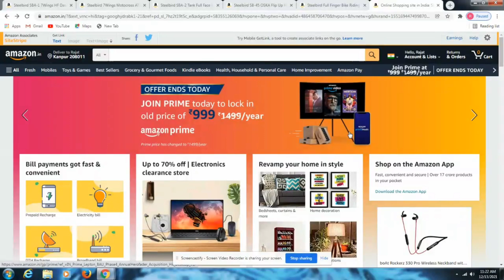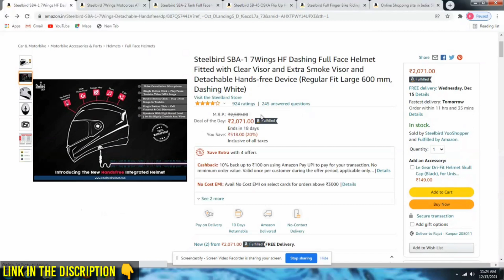Today best Deals\Top 5 Amazing steelbrid Helmet's deals on amazon.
Know Today best Deals\ Top 5 steelbrid Helmet's deals on amazon.
Aj mai apko btauga Amazon pr Chal rhi 24 Hours Amazing  steelbrid Helmet's deals ke bare me. or Sbhi products Ke direct links Apko provide Krauga .

-best deals
-today's best deals
-24 hours limited time offers
-amazing deals on amazon
-Top 5 amazing  steelbrid Helmet's deals today
1. Steelbird SBA-1
2. Steelbird 7Wings Motocross ATV/Dirt Bike Goggles, Unisex Eye Protection for Riding
3. Steelbird SBA-2
4. Steelbird SB-45
5. Steelbird Full Finger Bike Riding Gloves
Top 5 amazing Bluetooth Earphone deals today-
1. Boult Audio AirBass Propods
2. Boult Audio BassBuds Storm Wired in Ear Earphone
3. Noise Tune Active Bluetooth Wireless Headset
4. Infinity (JBL) Glide
5. JBL Tune 215BT
Top 5 amazing smartphone deals today-
1. Samsung Galaxy M32
2. Nokia G20,
3. Vivo Y73
4. OPPO A74 5G
5. OnePlus Nord 2 5G
Ab kya description hi pdte rahogy bhai ke video ko share kro sb log or ha channel ko subscribe krna mt bhulna or bell icon dabana mt bhulna kyu tumara bhai roj update video dalta hai .